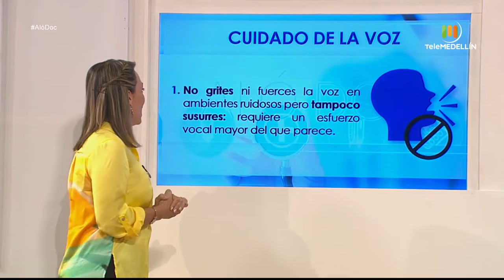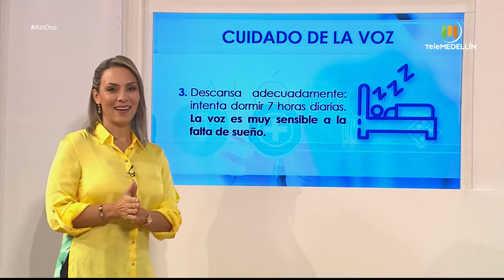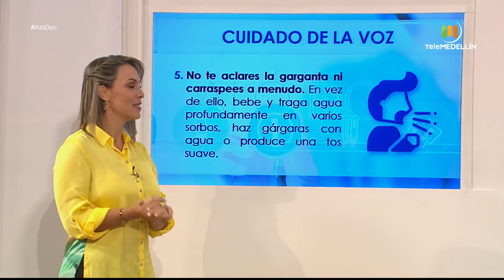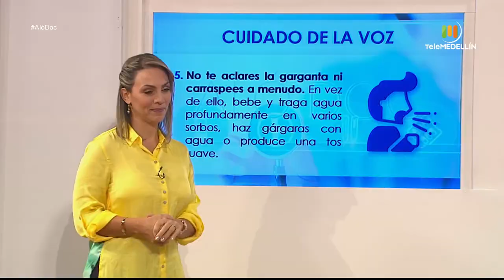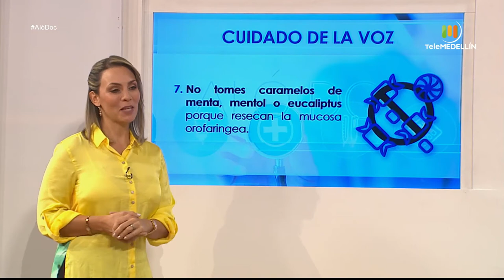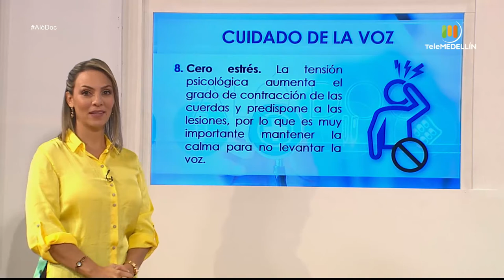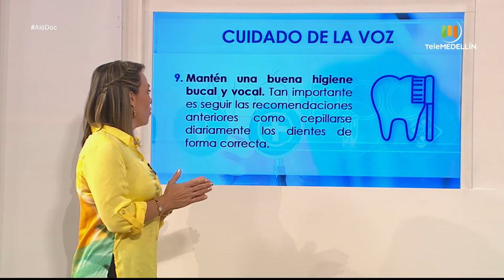La VOZ sufre afecciones al mal uso y cómo la debemos cuidar [Aló, doc] Telemedellín